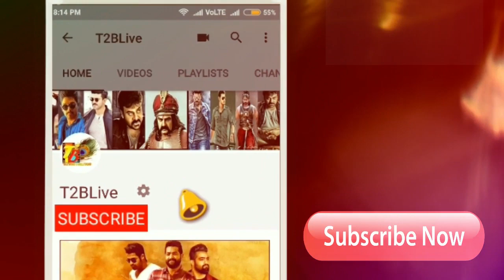Oh Baby Collections: Samantha "Oh Baby" First Weekend(3 Days) Total Collections